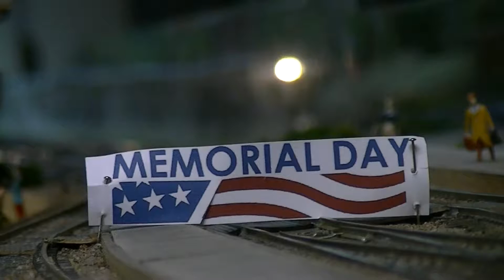Memorial Day UP Special